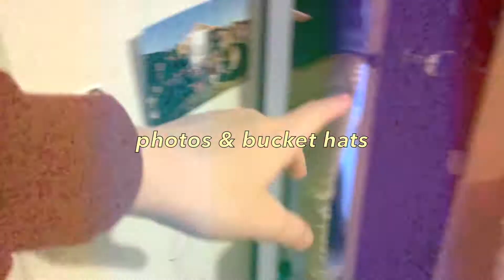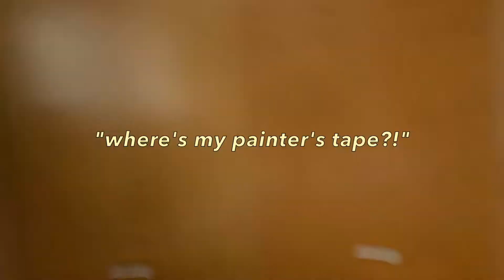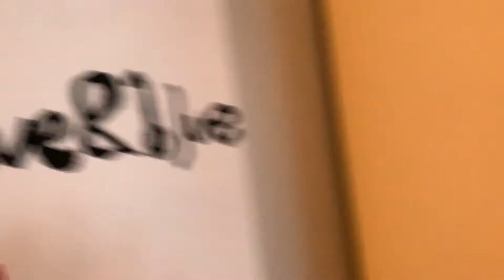Room Makeover Using Only Dollar Store Supplies!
Exploring Separation From Morality Exemplified Through Marion Crane in Alfred Hitchcock’s Psycho

In a world of falsities, fake news and rumors, each individual has been forced to comprehend that things must not be taken at face value. Courage: the act of facing one’s fears, has ever so often become a ruse in masking these common lies. Not to say that the entire element of being courageous has been dissipated from modern society, although it is often misused to label separation founded on desire for personal gain. In the screenplay Psycho, Alfred Hitchcock utilizes the character of Marion Crane to further demonstrate separation from one’s morals is not truly based off of courage, but in fact, greed. Comparable to trees shedding their leaves as winter approaches, Crane justifies her actions by wearing the mask of protector and sacrificial lamb, even though her motives are entirely self-serving. As the trees leave their foliage behind simply to not have to bear the extra weight come wintertime, Crane’s stray from all past morals comes as a result of her own desire for personal gain without a second thought.